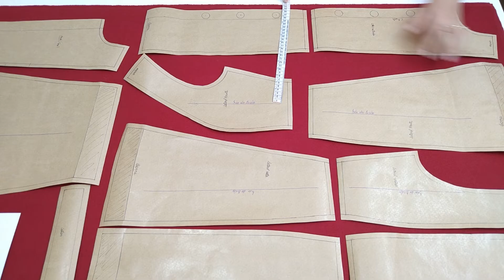Diy- costura e acabamento de casaco de lã batida forrado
No vídeo de hoje vamos costurar e fazer o acabamento do casaco de lã batida forrado com cetim premium lá da Riviera Tecidos Finos, grande parceira aqui do canal os links dos tecidos que usei estão abaixo.

Lã batida vinho código do produto 18311

Cetim span Premium  código do produto 18060

A quantidade de tecido que usei para o tamanho que fiz 1,80 da Lã batida vinho  e 1,50 do Cetim span Premium para o forro. Recomendo vocês fazerem a modelagem antes de comprarem  tecido.

Eles entregam para todo o Brasil!